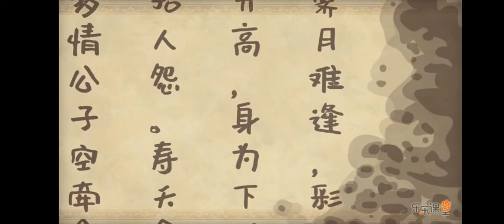8 紅樓夢第五回 遊幻境指迷十二 飲仙醪曲演紅樓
8 紅樓夢第五回 遊幻境指迷十二  飲仙醪曲演紅樓